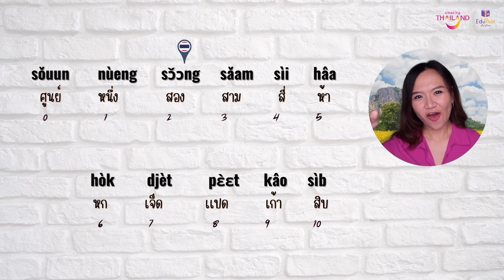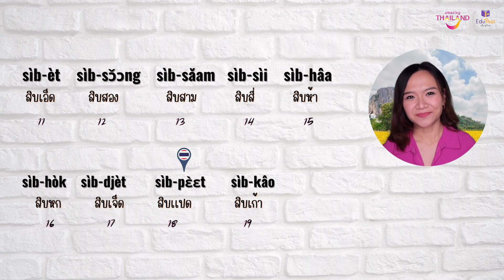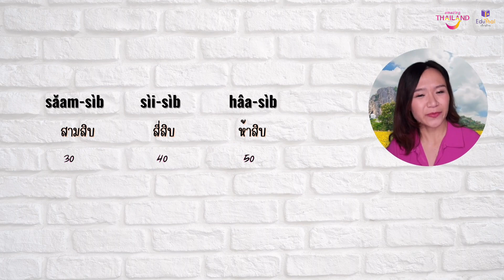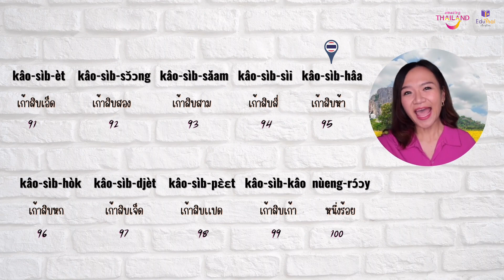APPRENDRE LE THAÏ AVEC KHUN PUY : LES CHIFFRES !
✅Apprenez à compter de 1 à 100 en Thaïlandais, avec Khun Puy ✅
Une petite surprise vous attend à la fin de la vidéo...

Envie d'améliorer votre thaï à l'oral avec Eduthai?